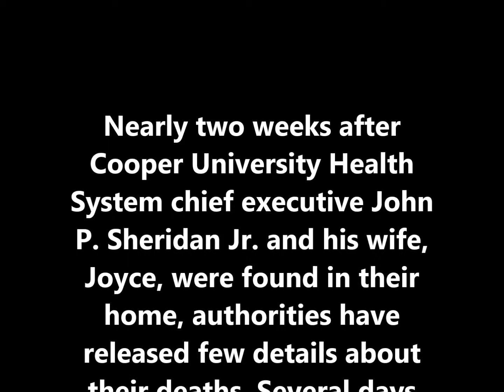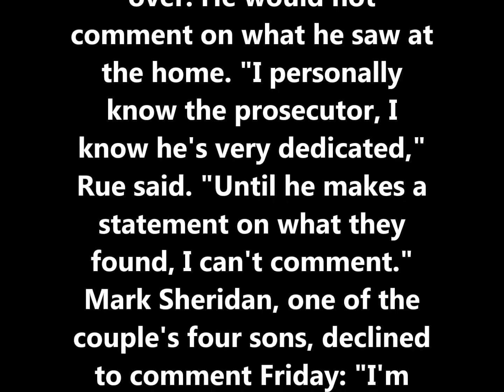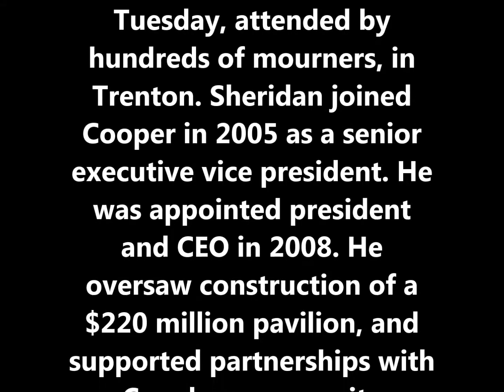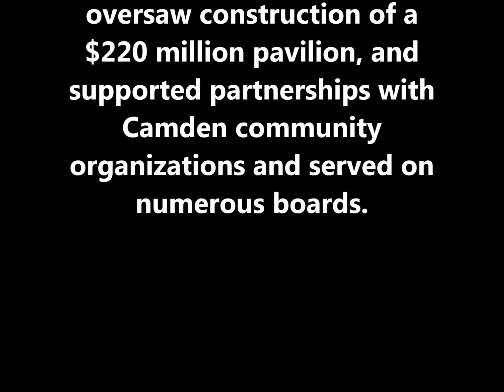Details sparse in deaths of Cooper CEO and wife